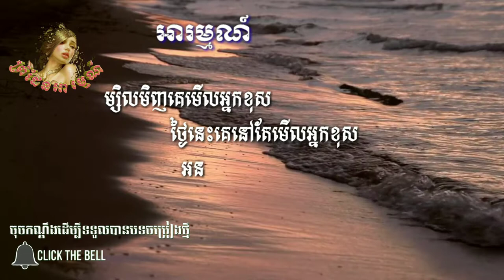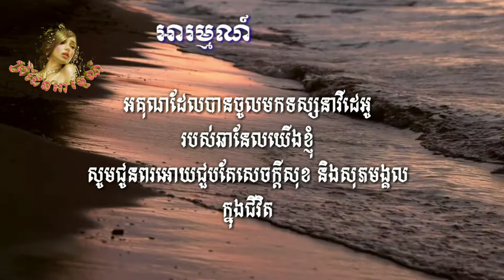ព្រំដែនអារម្មណ៏​-អាហាអារម្មណ៏-បញ្ហាជីវិត-សោកសៅ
រីករាយទស្សនាវីដេអូនិយាយពីឆានែលព្រំដែនអារម្មណ៏របស់យើងខ្ញុំ អាហាអារម្មណ៏ ព្រំដែនអារម្មណ៏ ដើម្បី​បានជាជំនួយកាត់បន្ថយកាខូចចិត្ត កាគិតច្រើន អារម្មណ៏មិនល្អ កាលដែលខ្ញុំធ្វើនេះវាអាចជួយជាចំនួយមួយភាគតូចសម្រាប់ដាស់អារម្មណ៏សោកសៅ ជូនពរ​អ្នកដែលបានចូលទស្សនាទាំងអស់អោយជួបតែសេចក្តីសុខនិងសុភមង្គលក្នុហជីវិត។

Please enjoy listening of heritage sadness  artists from promdenarom